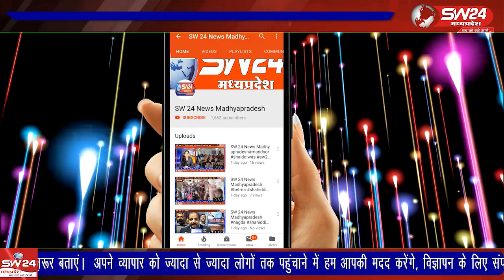मतदाता सूची संक्षिप्त पुनरीक्षण कार्य आज 9 नवंबर 22 से प्रारंभ हुआ इसको लेकर मतदाता जागरूकता की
मतदाता सूची संक्षिप्त पुनरीक्षण कार्य आज 9 नवंबर 22 से प्रारंभ हुआ इसको लेकर मतदाता जागरूकता की रैली कलेक्टर खरगोन के निर्देशानुसार पुराना कलेक्टर परिसर से उत्कृष्ट विद्यालय तक निकाली गई
खरगोन से जयन्त गुप्ता की रिपोर्ट।